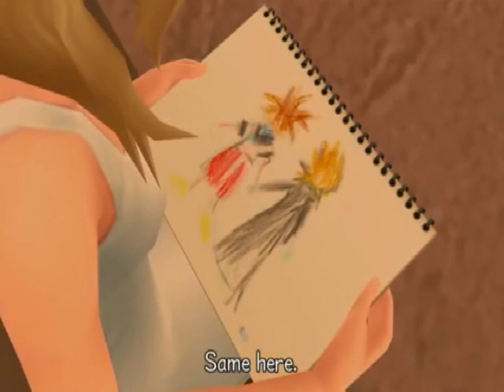All Axel Scenes (Final Mix Included)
All of Axel's screentime from Kingdom Hearts II: Final Mix.

0:01 - The Struggle
2:03 - The Orders
3:18 - Former Friends
4:40 - The Fate of a Nobody
4:44 - Circle of Fire
5:33 - Roxas Quits
6:06 - The Next Life
6:33 - 3 People on Sunset Hill
8:06 - Kairi's Great Adventure
10:03 - Many Confrontations
11:42 - Axel's Last Stand
14:22 - Farewell Between Buddies